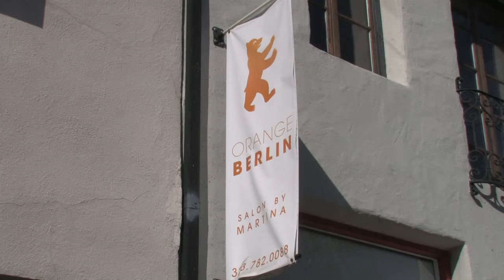2010-10-15 Commercial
Web-mercial